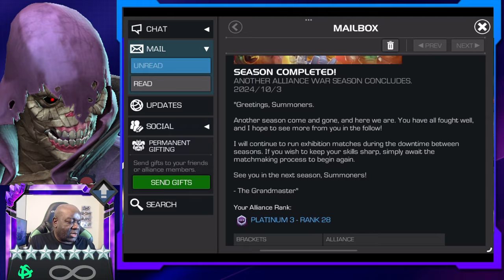Alliance War | Season 52 | Rewards Opening | OMG!!! BOOOM!! | Marvel Contest of Champions